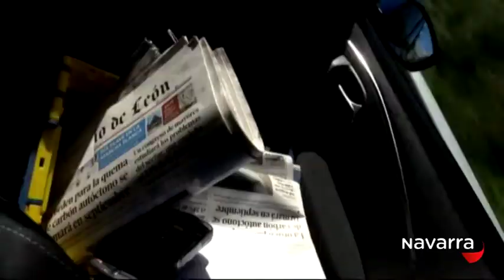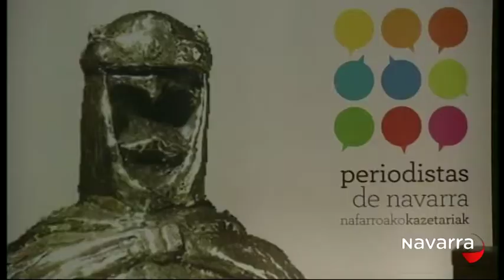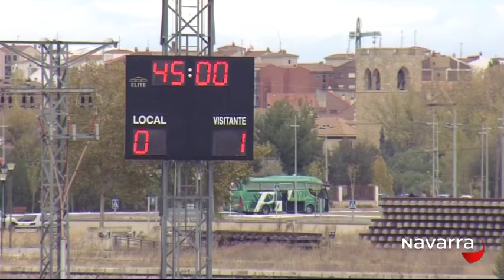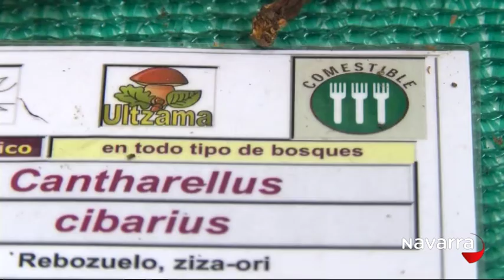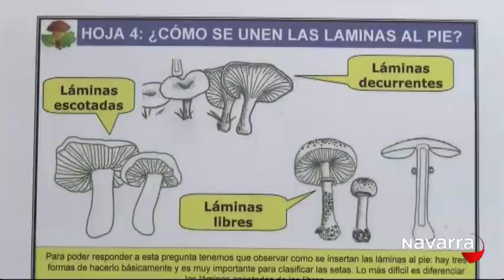Noticias Navarra 14:30h 12 octubre 2015